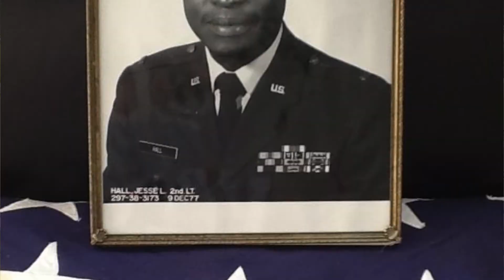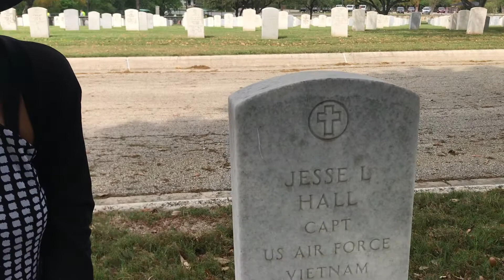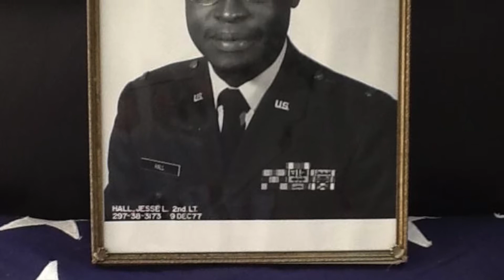Antoinette's visit to her father's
Made a visit to my father's grave site in San Antonio, TX. It had been years since I've been here so it's been good coming to reflect on the memories of our loves ones.